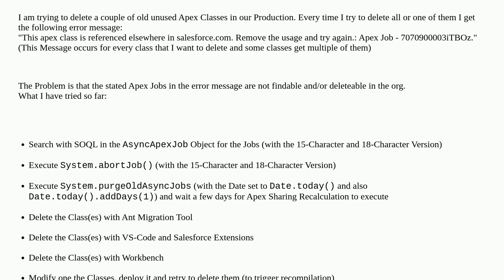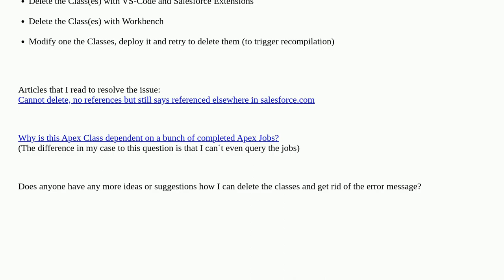Salesforce: Can't find Apex Jobs that are blocking deployment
Can't find Apex Jobs that are blocking deployment

A special thanks goes out to the community

  metadata-api apex asyncapexjob salesforce-support deployment